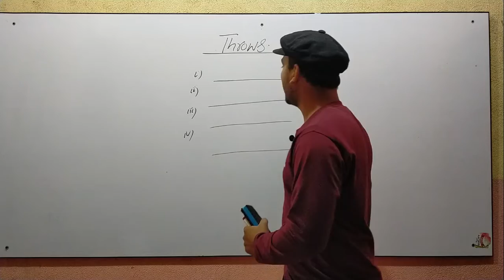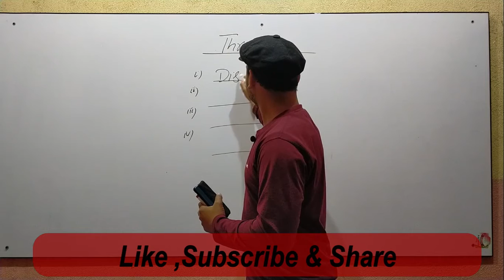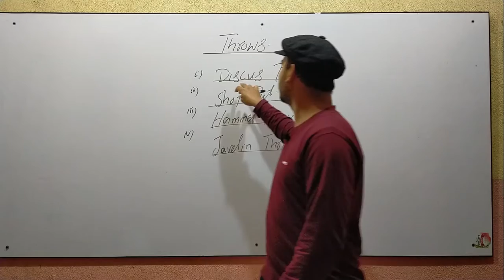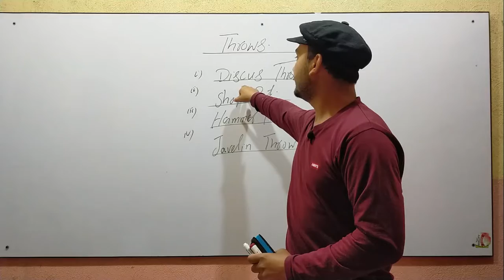How Many Types of Throws in Filed Events( 1.Discus ,2.Shop Put,3.Hammer,4.Javelin Throws)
Dear Friends today we will discuss about the
How many types of throws in throws that are played in field events in athletics there are basically four types of throws that are discus throw and second one is shot put and the third one is hammer throw and the fourth and the last is javelin throw.
This channel is created to help the students of sports science and for the sports lovers who wants to learn all the skills related to the sports science and who want to improve their skills and want the knowledge about sports. social links are given below .